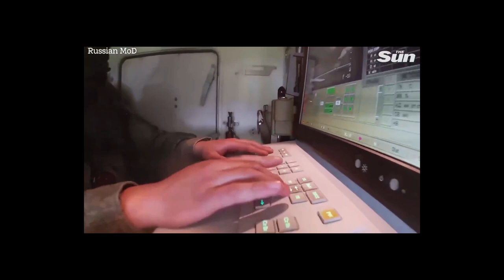Andrew Tate on Russia Ukraine War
Top G gives his thoughts on the Russia Ukraine War

Song: Suspense Scary Music
Music composed and recorded by Oak Studios.